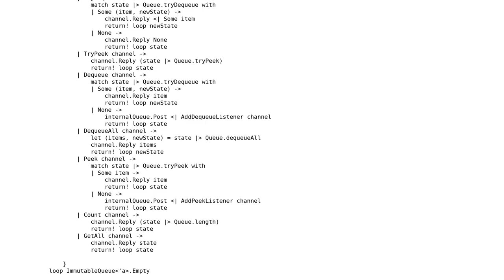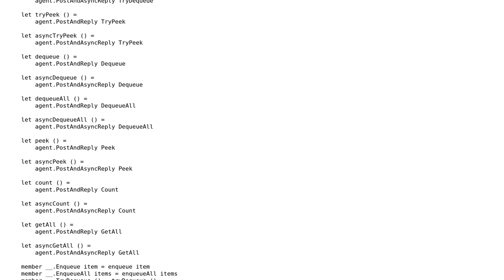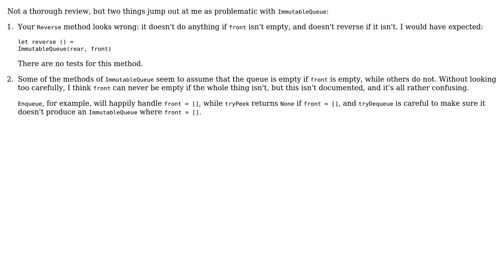Code Review: Lock-free Immutable ConcurrentQueue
With thanks & praise to God, and with thanks to the many people who have made this project possible! | Content (except music & images) licensed under CC BY-SA | Music | Images & others | With thanks to user VisualMelon user Aaron M. Eshbach and the Stack Exchange Network Trademarks are property of their respective owners. You are responsible for your own actions.